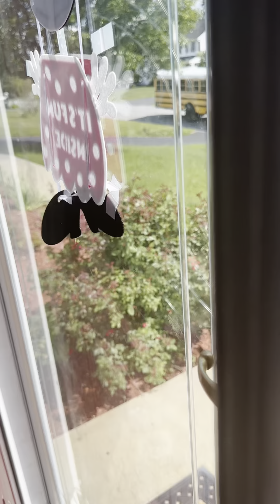LIFE UPDATE VLOG